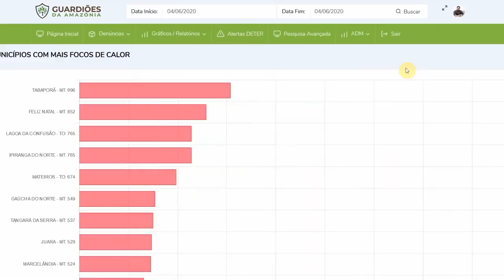Reunião entre SEDAM e poder executivo define estratégias de prevenção à queimadas